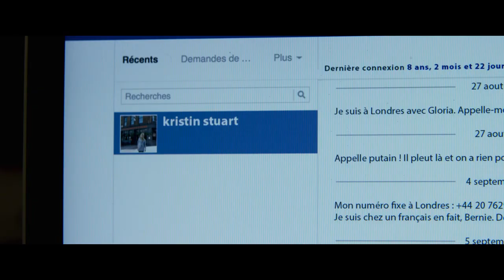Demain tout commence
A voir sur la VOD chez VOO